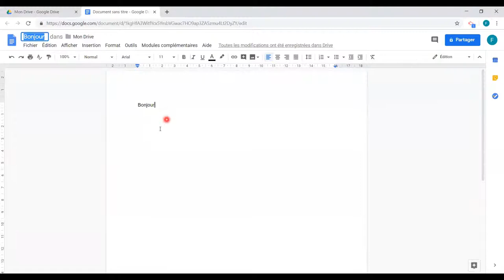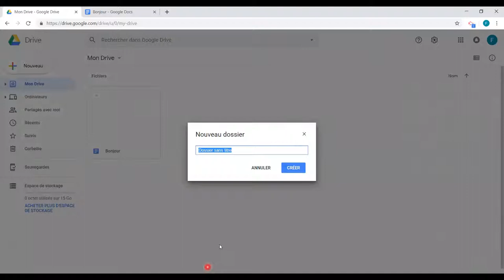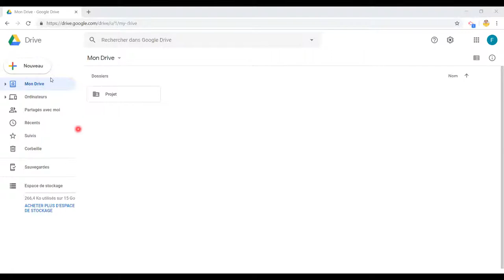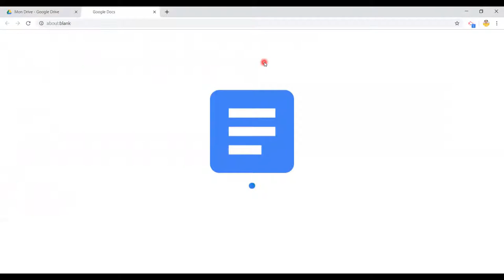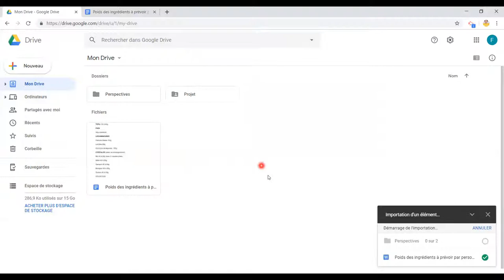Premiers pas avec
5 minutes pour s'immerger dans Google Drive et découvrir les fonctions clés nécessaires à une première prise en main.